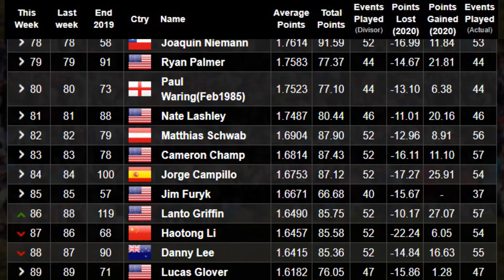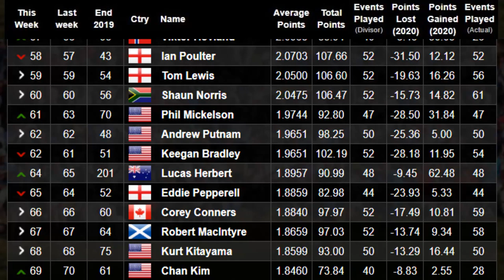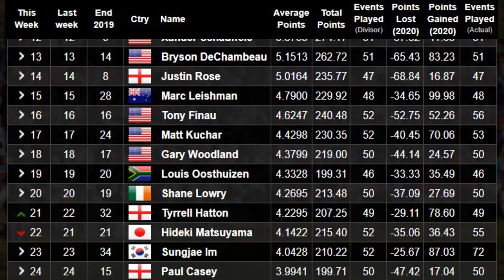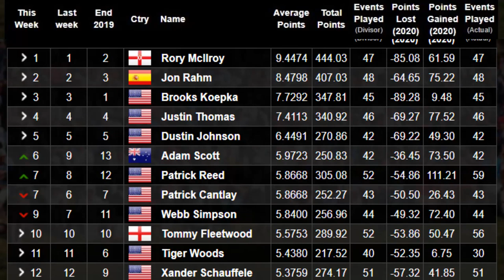Ranking - Official World Golf Ranking 2020